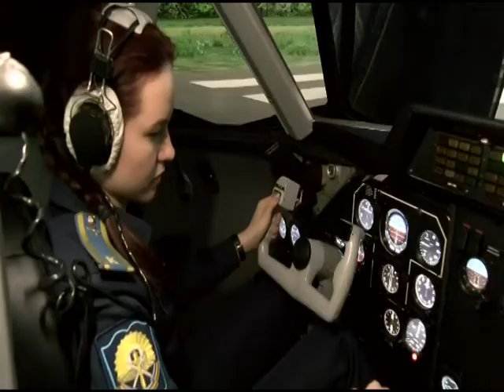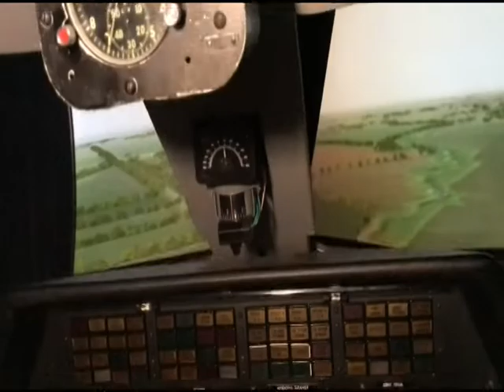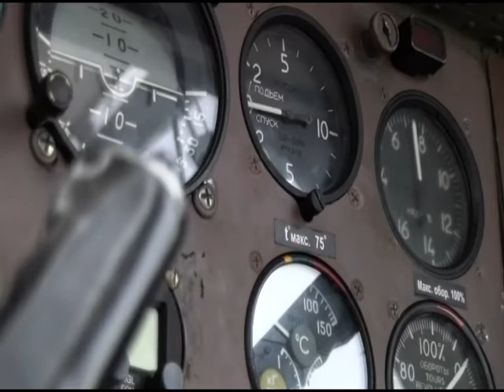Девушки-летчицы. Краснодарское высшее военное авиационное училище